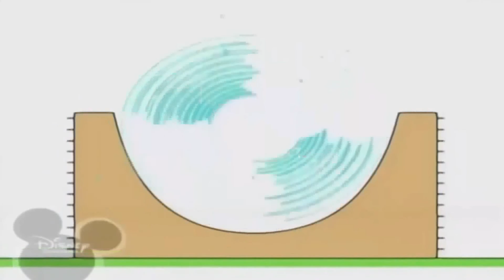Копия видео "Копія відео "Копія відео "Копия видео "Bruno The Great - Jelly Funny Song""""